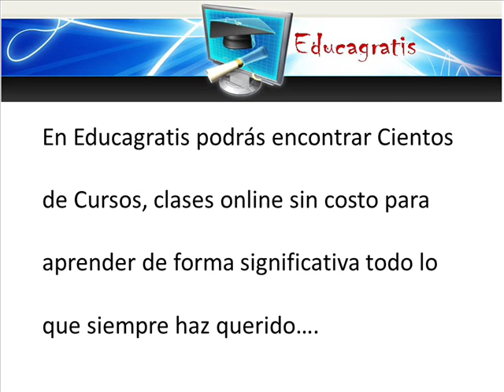Curso de Teoria de Sistemas y Prospectiva